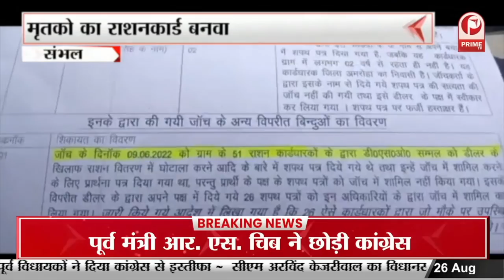सुप्रीम कोर्ट से सीएम योगी को राहत | भाजपा प्रवक्ता राकेश त्रिपाठी का आया बयान || Prime Tv